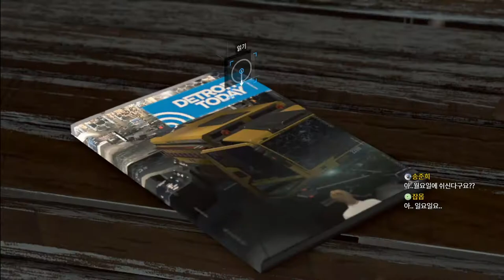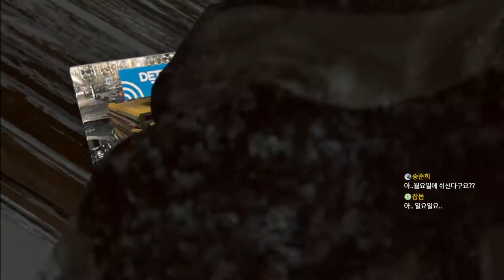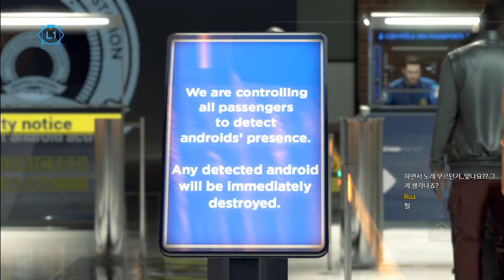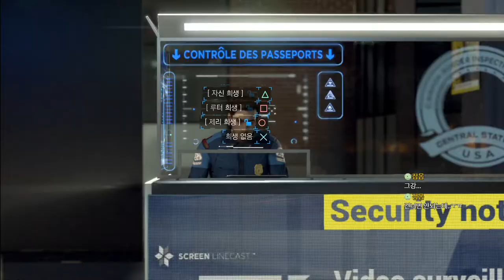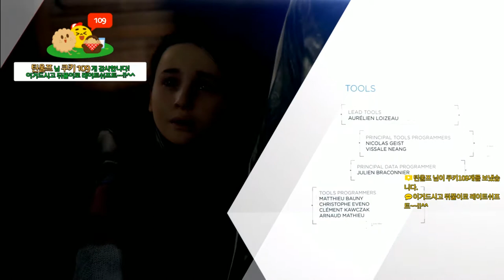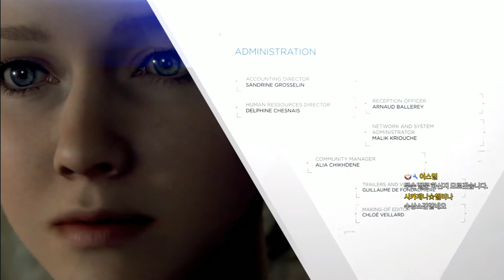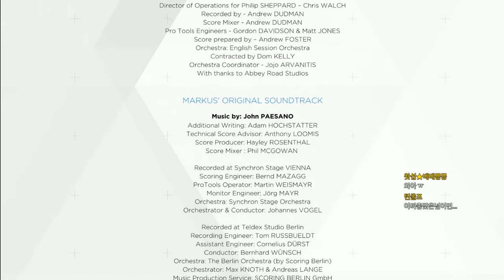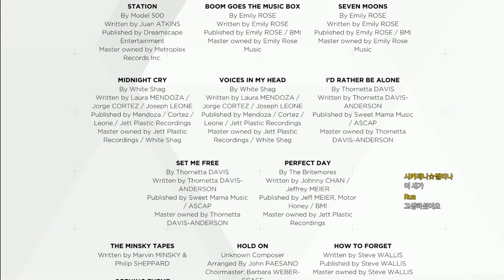초강추 갓겜 더빙 디트로이트 비컴휴먼 #10 평화시위 엔딩(Detroit: Become Human)｜왓섭! GAME